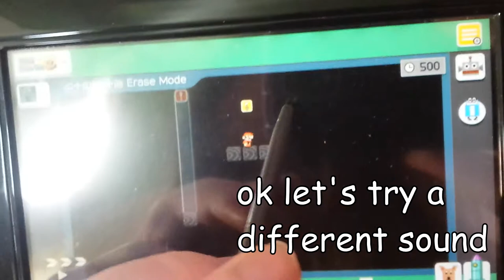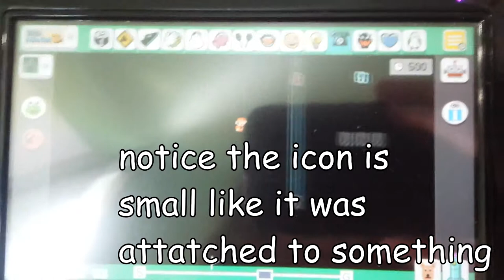mario maker - bill blaster sound glitch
stuff i tested but forgot to film:
1) it doesn't matter where in the stage you place the sound; it can be on the opposite side of the area
2) sub-areas are separate; sounds in one don't affect the other
3) it seems to only work with coins
4) the order you place sounds matters.  if you place four sounds, it will play the first one.  if you erase the one it plays, then it doesn't play any sounds, until you place another sound.

as such i figured out a workaround:
1) find the sound that the cannon plays
2) erase the sound
3) place the least annoying sound next to the cannon as a placeholder
4) finish placing all the other sounds you want
5) erase the placeholder sound